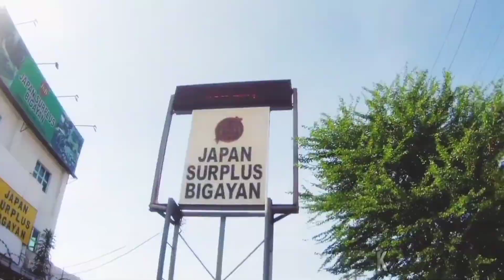JAPAN SURPLUS |MAVIC RIMSET | TIRES | MTB | ROADBIKE TIRES LATEST UPDATE FOR DECEMBER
Location: Dbc building #1 Diamond Street, Ramar Village, San Agustine, San Fernando Pampanga.

Beside of Wheeltek Suzuki 3s Shop San Fernando

 TIRES
KAMPAGNOLO RIMS
MAVIC RIMS